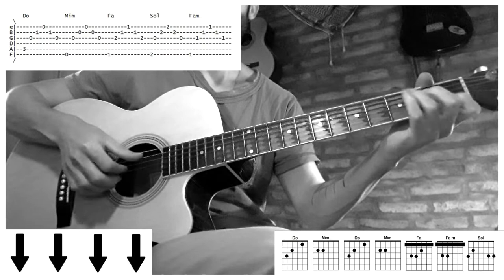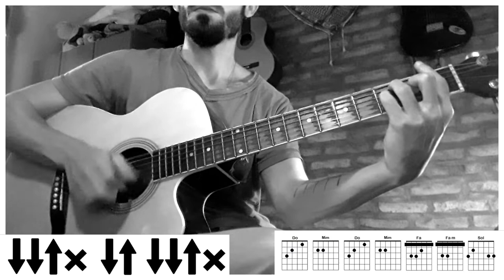GUITARRA | Aguara Guazu - Los Tabaleros (Guitarra cover/tutorial) Martin Lopez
NOTA: En la parte superior izquierda van a ver los arpegios que hago en cada acorde, solo puse las referencias de cada uno, la progresión de acordes que tienen que hacer con los mismos, es la que aparece en la parte inferior derecha del video. Deben hacer dos veces cada circulo de arpegio por acorde.
Por otra parte, en la parte inferior izquierda puse un rasgueo solo para que marquen los acordes en caso de que todavía no les salgan los arpegios bien.
Cualquier duda o consulta en los comentarios. Un abrazo!